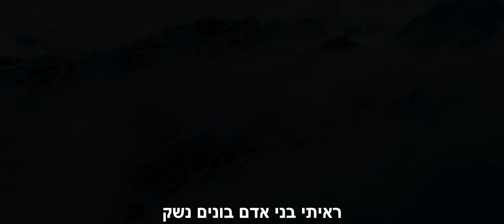הפנתר השחור - טריילר 2 מתורגם רשמי HD - צ'דוויק בוסמן, מייקל ב. ג'ורדן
קדימון טריילר מתורגם רשמי לסרט "הפנתר השחור" (Black Panther), בבימוי ריאן קוגלר; ובכיכובם של צ'דוויק בוסמן, מייקל ב. ג'ורדן, לופיטה ניונג-או, אנדי סרקיס, מרטין פרימן, אנג'לה באסט, פורסט וויטאקר, דניאל קלויה, דנאי גורירה, פלורנס קסומבה, ג'ון קאני